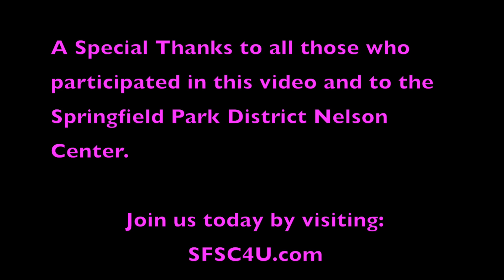SFSC Shake it Off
Enjoy our dance video to "Shake it Off"!  Join the party today by visiting sfsc4u.com!